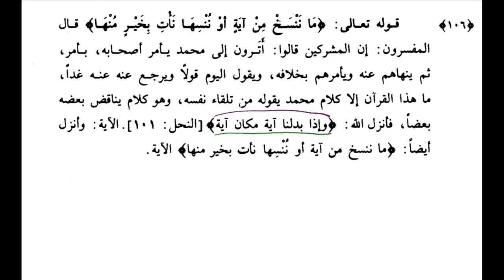مَنْ عَمِلَ صَالِحًا مِّن ذَكَرٍ أَوْ أُنثَى وَهُوَ مُؤْمِنٌ فَلَنُحْيِيَنَّهُ حَيَاةً طَيِّبَةً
مَنْ عَمِلَ صَالِحًا مِّن ذَكَرٍ أَوْ أُنثَى وَهُوَ مُؤْمِنٌ فَلَنُحْيِيَنَّهُ حَيَاةً طَيِّبَةً وَلَنَجْزِيَنَّهُمْ أَجْرَهُم بِأَحْسَنِ مَا كَانُواْ يَعْمَلُونَ(97)فَإِذَا قَرَأْتَ ٱلْقُرْءَانَ فَٱسْتَعِذْ بِٱللَّهِ مِنَ ٱلشَّيْطَٰنِ ٱلرَّجِيمِ(98)إِنَّهُۥ لَيْسَ لَهُۥ سُلْطَٰنٌ عَلَى ٱلَّذِينَ ءَامَنُواْ وَعَلَىٰ رَبِّهِمْ يَتَوَكَّلُونَ(99)إِنَّمَا سُلْطَٰنُهُۥ عَلَى ٱلَّذِينَ يَتَوَلَّوْنَهُۥ وَٱلَّذِينَ هُم بِهِۦ مُشْرِكُونَ(100)وَإِذَا بَدَّلْنَا آيَةً مَكَانَ آيَةٍ وَاللَّهُ أَعْلَمُ بِمَا يُنَزِّلُ قَالُوا إِنَّمَا أَنْتَ مُفْتَرٍ بَلْ أَكْثَرُهُمْ لا يَعْلَمُونَ(101)